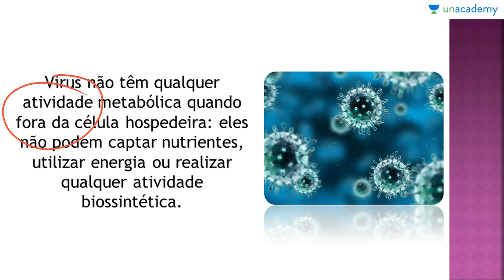Vírus, Voltado ao ENEM - Aula 03: Vírus, seres vivos ou não?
Vírus, Voltado ao ENEM
Aula 03: Vírus, seres vivos ou não?

Este curso de biologia fica exclusivamente na microbiologia voltada a Vírus, para que os estudantes consigam entender os diversos aspectos do assunto. Microbiologia é questão certa em praticamente todos os Exame Nacional do Ensino Médio. Por isto este curso visa conceituar e exemplificar os conteúdos da microbiologia viral.

Aprenda sobre a origem dos Vírus, como eles são classificados como vivos ou não. Quais argumentos são utilizados para sustentar essas hipoteses.

Um vírus é um pequeno agente infeccioso que se multiplica apenas dentro das células vivas de outros organismos. Os vírus podem infectar todas as formas de vida, desde animais e plantas até microorganismos, incluindo bactérias e arqueias.

Lição anterior: Vírus, Voltado ao ENEM - Aula 02: Taxonomia dos Vírus
Próxima lição: Vírus, Voltado ao ENEM - Aula 04 : Genoma e Vírus

Para o curso sobre:
1. Reprodução dos Seres Vivos Voltado ao ENEM
2. As Bases Químicas da Vida Voltado ao ENEM
3. Genetica para o ENEM
4. Biomas do Brasil e suas riquezas Voltado ao ENEM
5. Fisiologia Humana Voltada ao ENEM - Anderson Covas
6. Metabolismo Energético Voltado ao ENEM - Anderson Covas
7. Filo Porífera & Filo Cnídaria Voltado ao ENEM - Anderson Covas
8. Biologia Celular Voltada ao ENEM - Anderson Covas